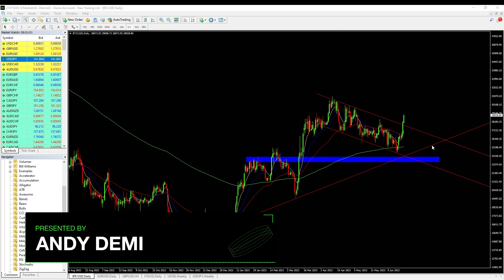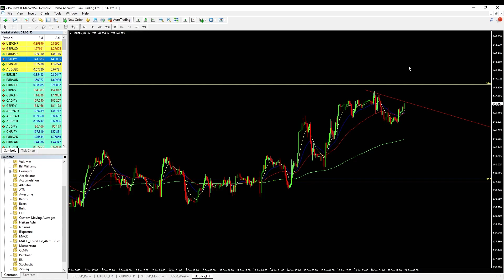Weekly Market Commentary 21 June 2023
Join Andy Demi from Trade With Precision as he provides in-depth commentary analysing Bitcoin's recent rally, Euro and Pound movements against the US Dollar, and potential market trends in Crude Oil, the S&P 500, and Dollar-Yen trades. Tune in for a concise yet comprehensive market overview.

This information is not directed at residents in any country or jurisdiction where such distribution or use would be contrary to local law or regulation.

Risk Warning: CFDs are complex instruments and come with a high risk of losing money rapidly due to leverage. You should consider whether you understand how CFDs work and whether you can afford to take the high risk of losing your money. There is a possibility to lose all your initial capital. Please read the PDS, TMD and other legal documents on our
International Capital Markets Pty Ltd with registration number 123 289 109, is regulated by the Australian Securities and Investments Commission with License No. 335692.